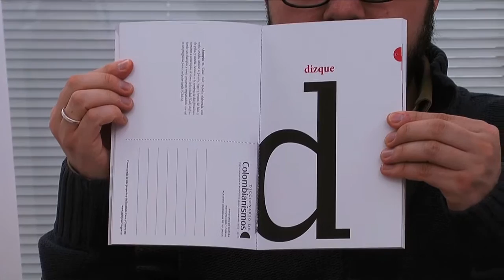Palabras prestadas #91 – Martín Gómez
Palabras prestadas por Martín Gómez, Instituto Caro y Cuervo.

Palabras Prestadas es un juego poético. Cada dos semanas publicamos una selección de 5 palabras dadas por un invitado. Te proponemos escribir un poema que incluya las 5 palabras en cualquier orden.

Las cinco palabras son:
vida, paz, leer, dizque y machucar.